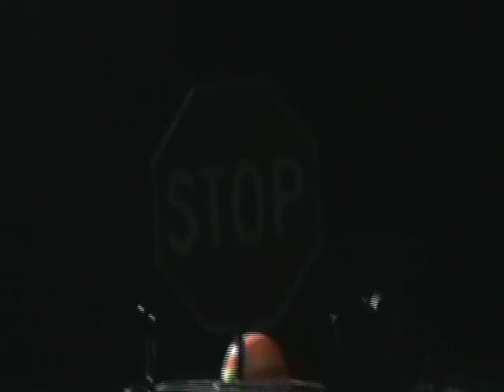2K DIME tour video: "Daybreaker"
footage by T.B.
fire island, AK:  2KDIME ALASKA TOUR